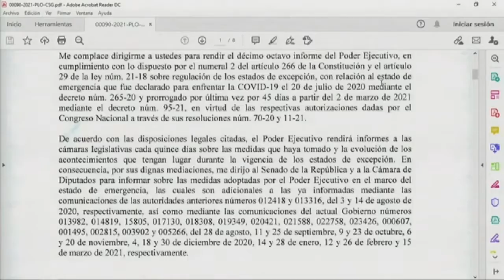Código Penal será debatido la semana próxima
El Código Penal Dominicano y sus más de 400 artículos integrados será sometido a intensos debates la semana próxima, una fase determinante para su aprobación en medio de la controversia que ha generado el tema de las tres causales del aborto.